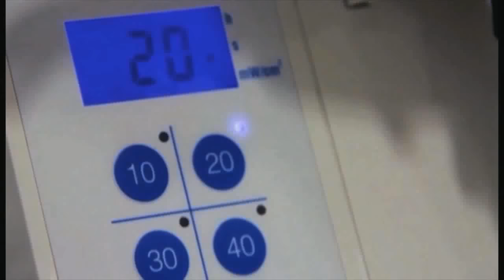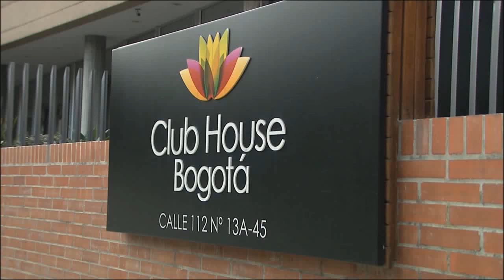Ser madre Después de los 40´s | Diana Alvarez & Margarita Crespo